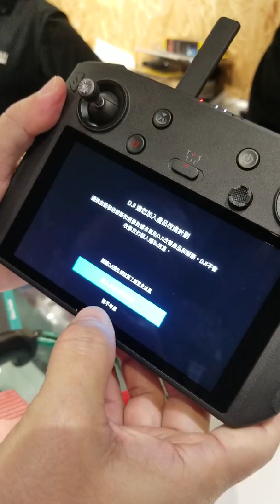Dji smart controller power up